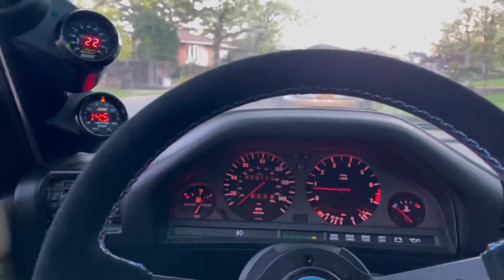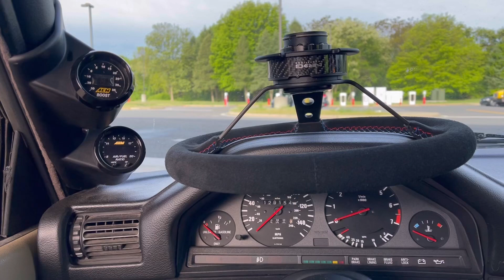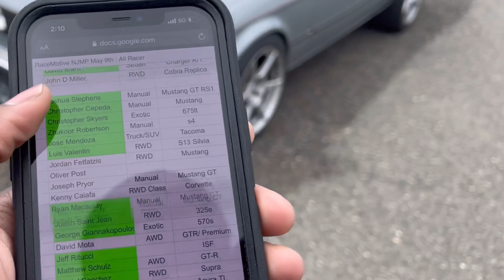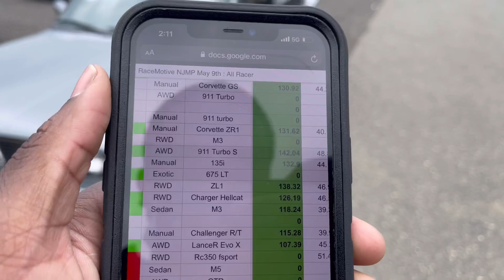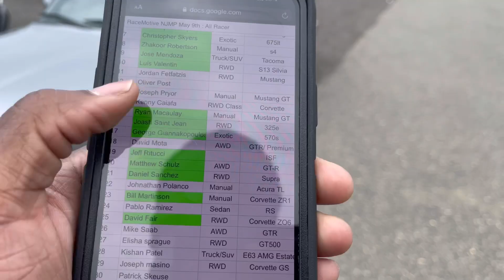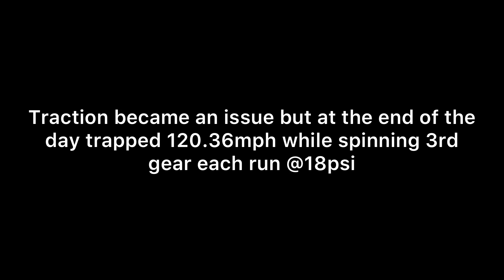Roll Racing Turbo BMW E30 (Clutch & Boost Issues 🥲)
First Roll Racing event with the e30. Ran into some minor issues but they’ll be resolved by the next event. Race Motive is such a dope event to meet new people and see fast cars. Come out to MPACT this August for the next one.